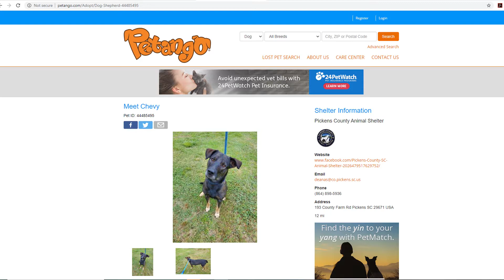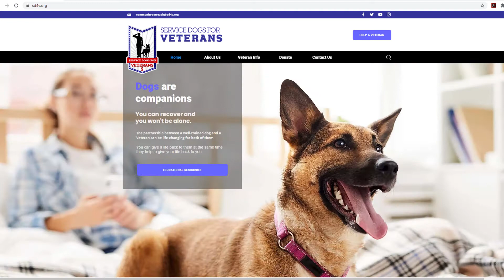A visit with the Pickens County Animal Shelter.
The Pickens County SC Animal Shelter brought some of their friends in to talk to us about the services they offer. Learn how to go about adopting a new friend, or how you can help the shelter by donating or volunteering.